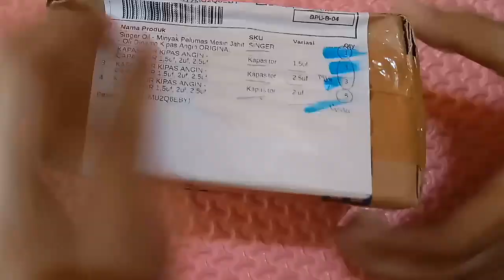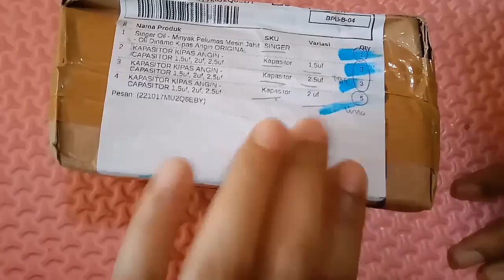Cara mengatasi kipas lambat mutar dengan mengganti kapasitor kipas